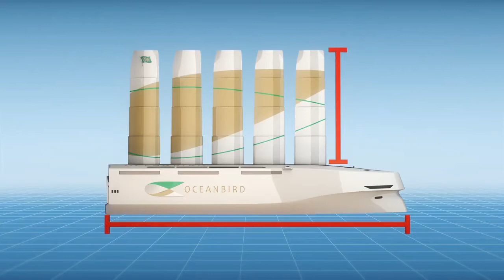Giant Sail ship from OceanBird would carry 7000 Cars